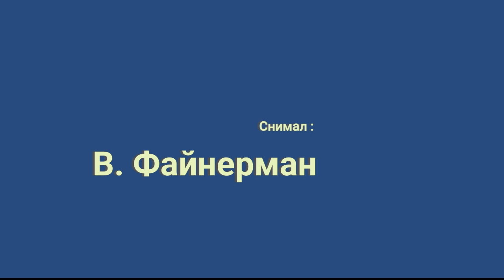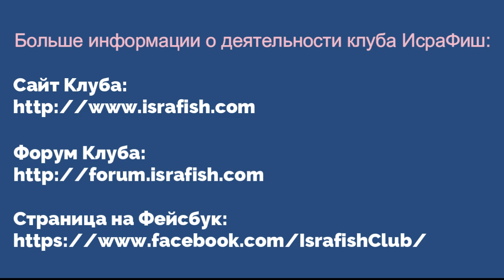Чемпионат Мира 2024, гимн Израиля, церемония открытия